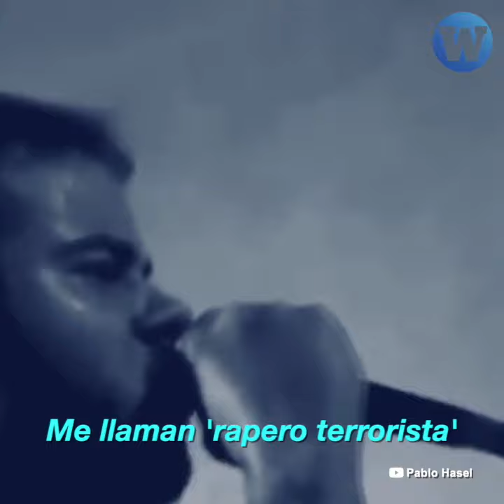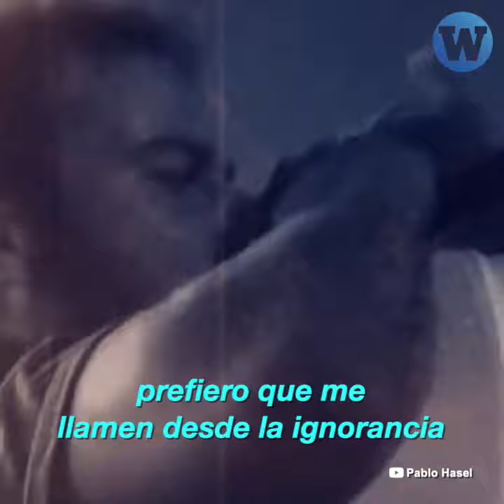Pablo Hasel, el rapero español que iría a prisión por criticar los privilegios de la monarquía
Pablo Hasel, el primer artista rapero español que iría a prisión en democracia, desde la muerte de Franco, por criticar los privilegios de la monarquía en su país.